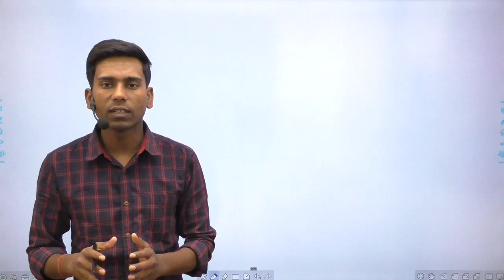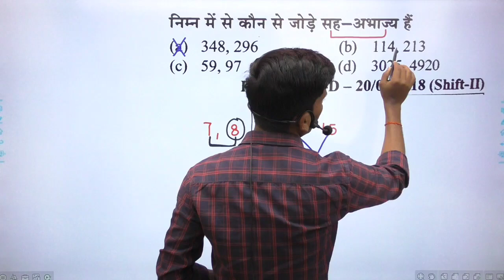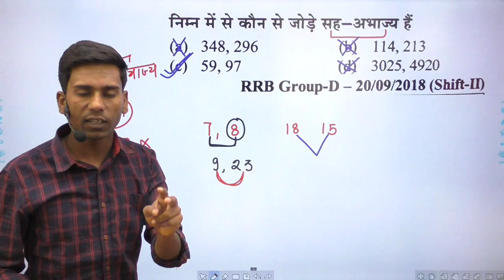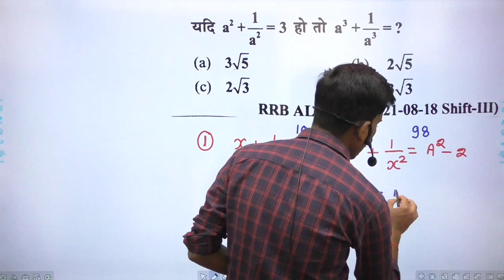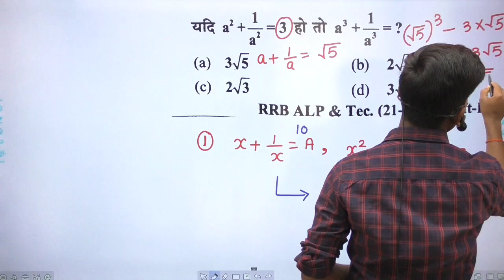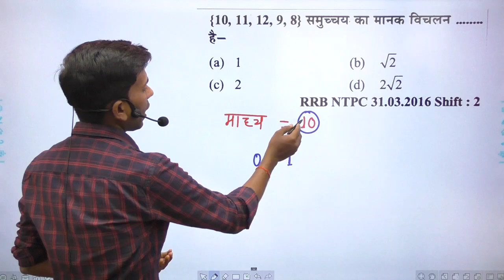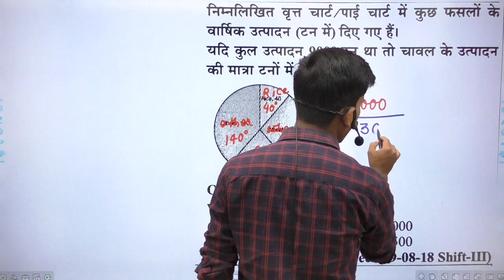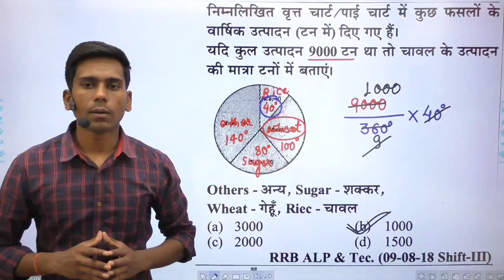Maths Short Tricks of Railway Group-D ntpc ssc and all other competitive exams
Maths Vatika
                आइए कुछ नया सीखते है।

Polygon maths short trick in hindi
polygon for railway exams
polygons trick in hindi
bahubhuj short trick in hindi